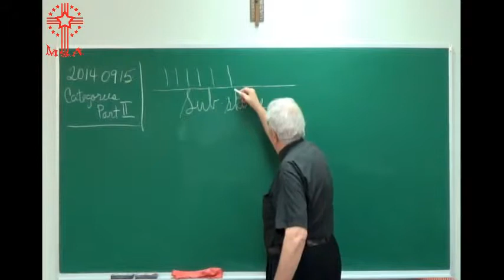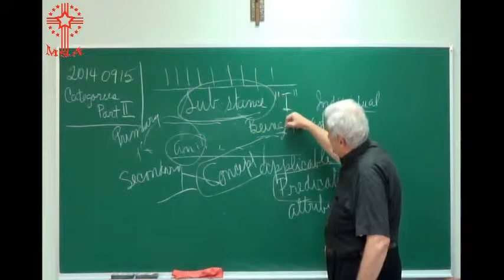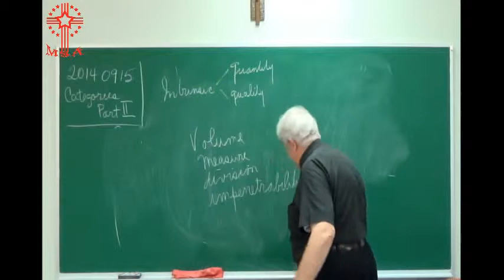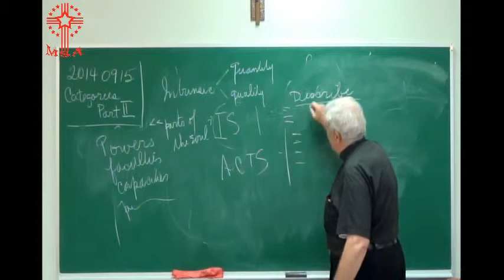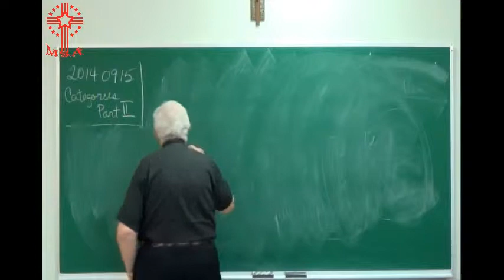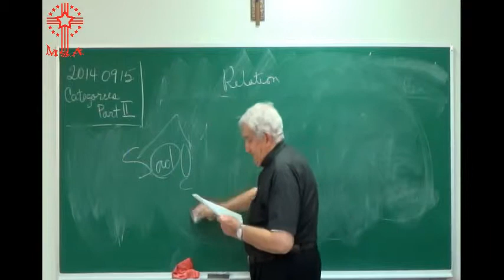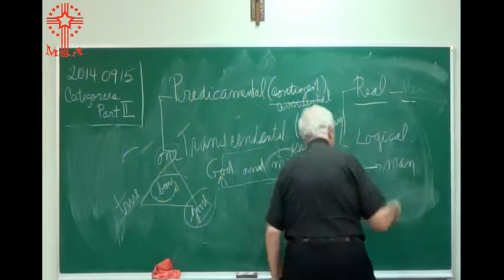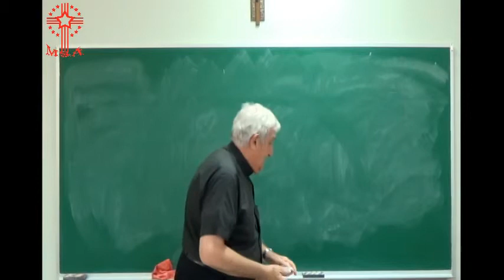Logic: Lecture 6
Lecture 6: Categories or Predicaments. What is said in the definition (Second part)
Relation. Action and Passion. Where, Position and When. Possession. Rules for the Categories.
Readings
Spangler, Logic, An Aristotelian Approach, chapter 4, p. 35-41.
Assignments
Exercises in Spangler, Logic, An Aristotelian Approach, chapter 4, p. 188-192,  ex. 1-5.